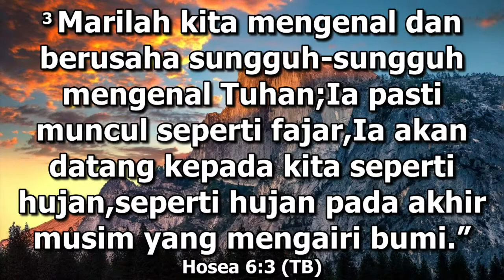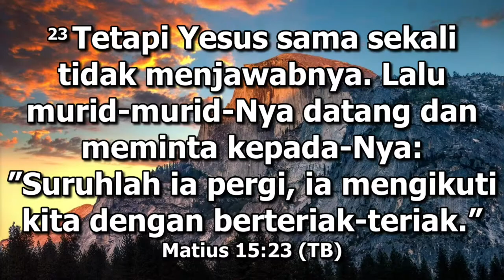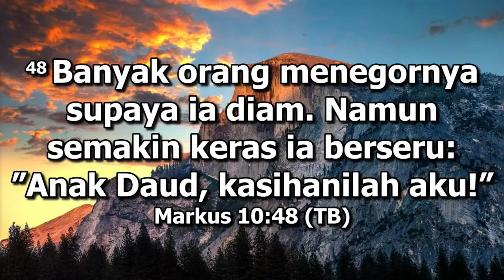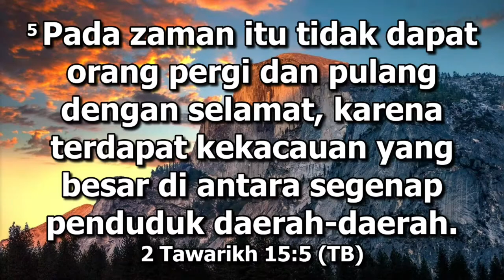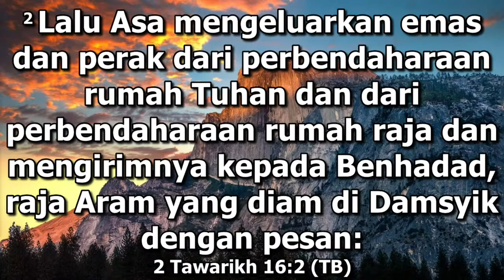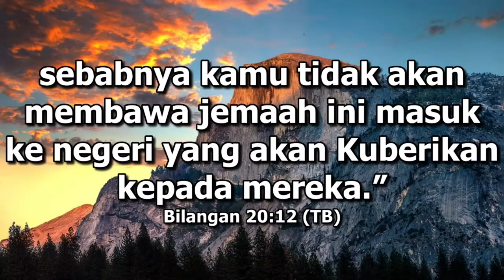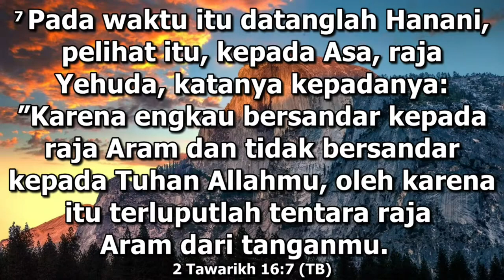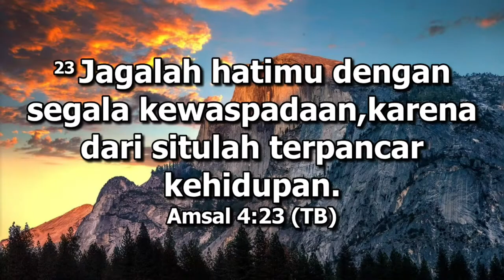Kesungguhan Hati (Dk. Chris)